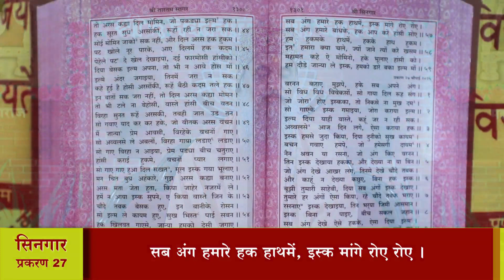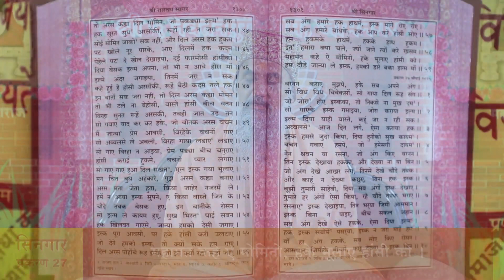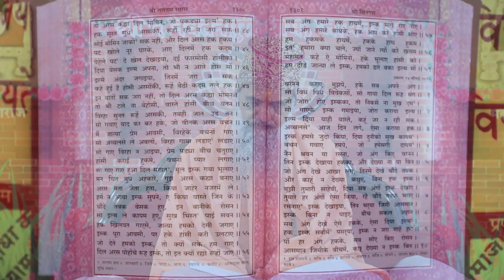श्री तारतमसागर (प्रशिक्षण) दैनिक 10-08-2023